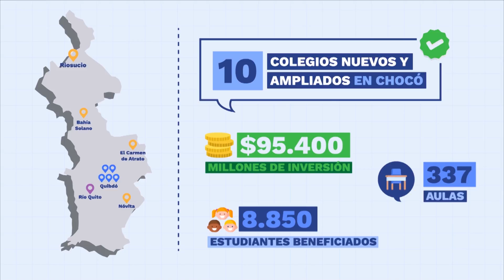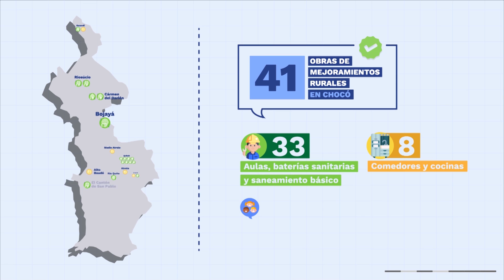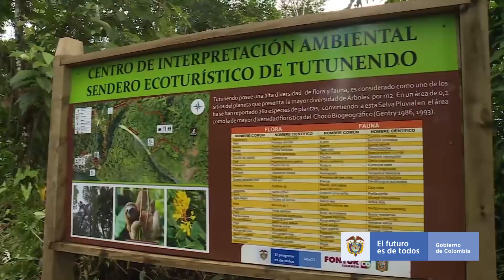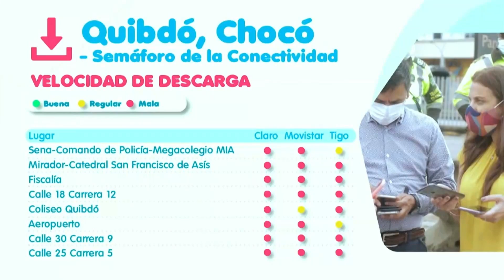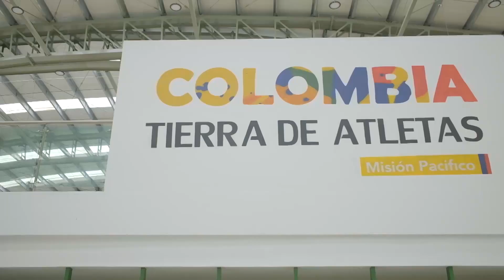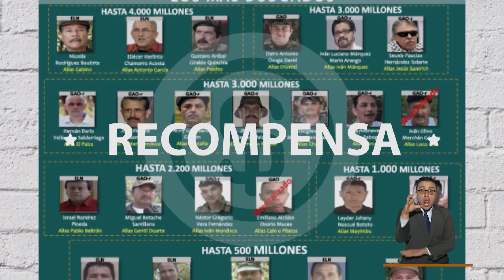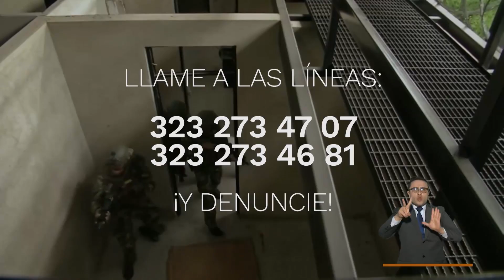Construyendo Futuro - Capítulo Compromiso por Colombia Chocó se reactiva - 24 de enero de 2021